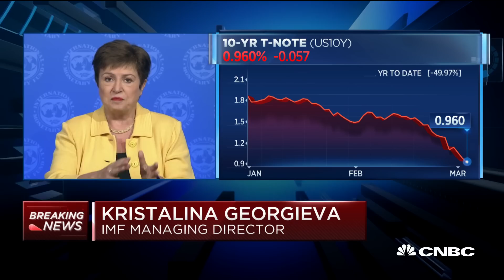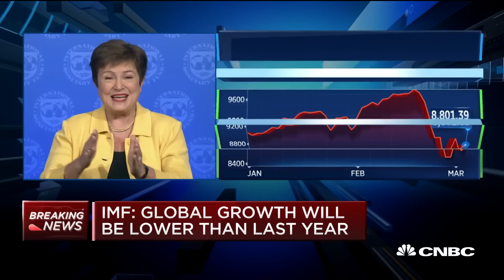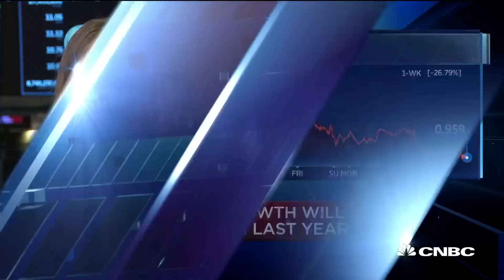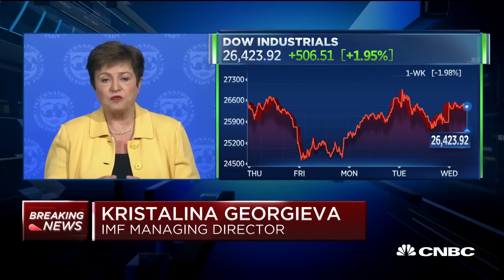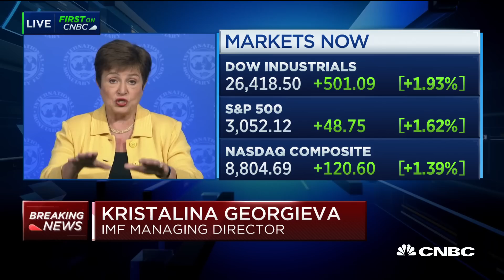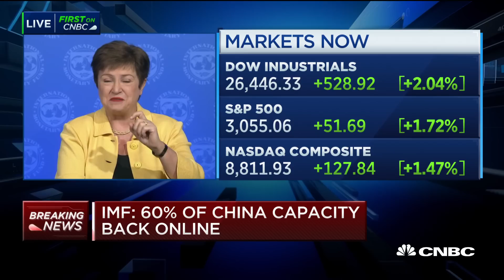IMF's Georgieva: Launching a $50 billion virus aid package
International Monetary Fund managing director Kristalina Georgieva joins CNBC's "Squawk Alley" team to discuss the global coronavirus outbreak.

CNBC TV